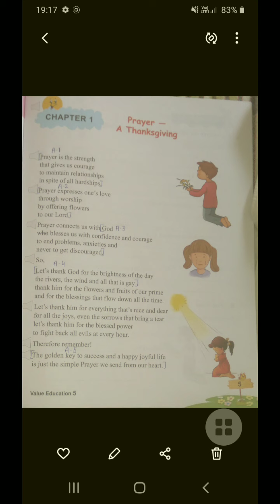5TH CLASS ESSENTIAL VALUES VALUE EDUCATION BOOK CHAPTER 1 " PRAYER- A THANKSGIVING"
PRAYER-THANKSGIVING CHAPTER  DEALS WITH THE IMPORTANCE OF PRAYING TO GOD AND BE THANKFUL TO HIM FOR ALL THE TREASURES THAT HE HAS PROVIDED TO US.